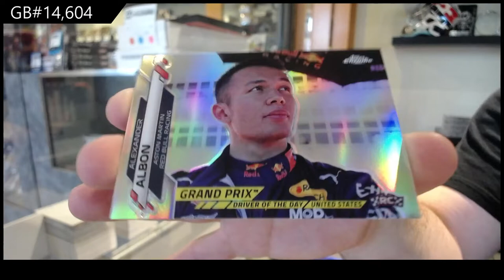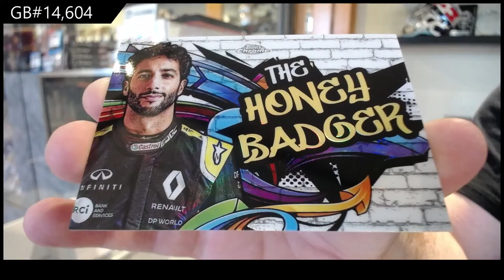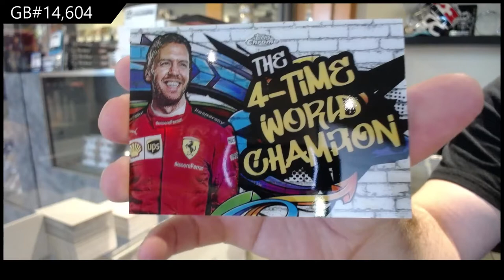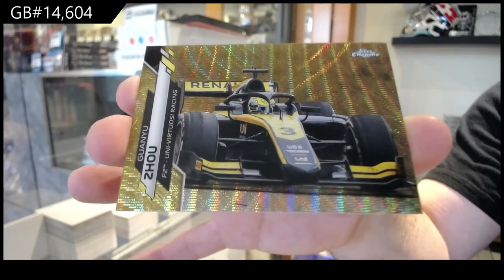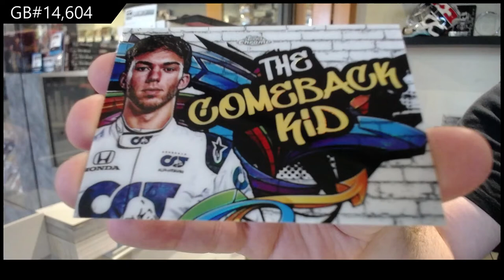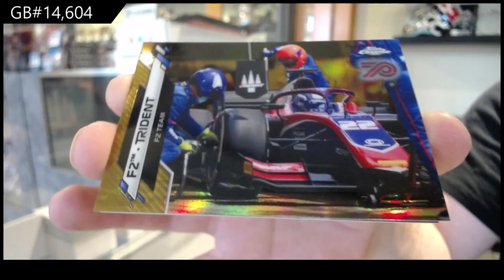2020 Topps Chrome Formula 1 Racing Box Break - C&C GB #14,604